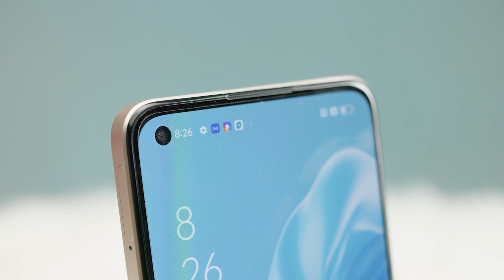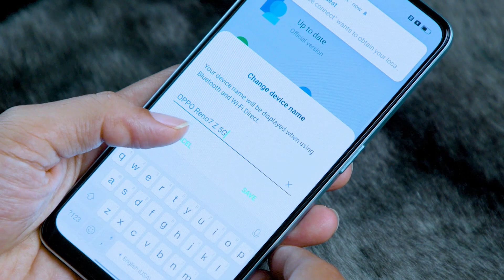OPPO Reno7 Series Unboxing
ស្មាតហ្វូនឆ្នាំ 2022 មកដល់ហើយ! OPPO Reno7 អ្នកជំនាញ Portrait, high value, កាមេរ៉ាផលិតដោយក្រុមហ៊ុន Sony (មានតែមួយគត់លើសកលលោក), 8GB+256GB